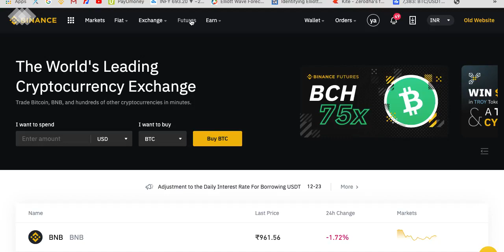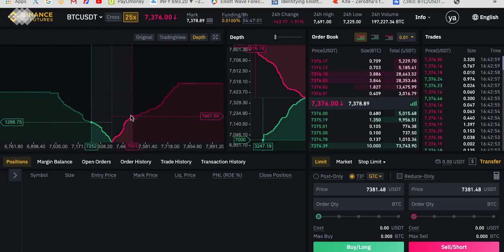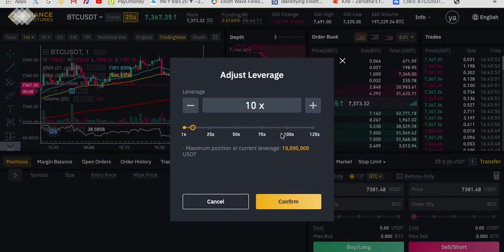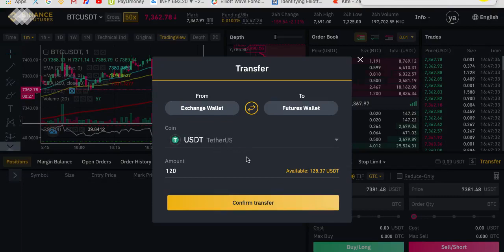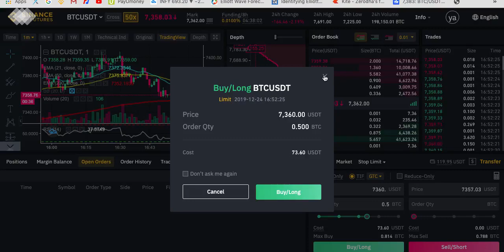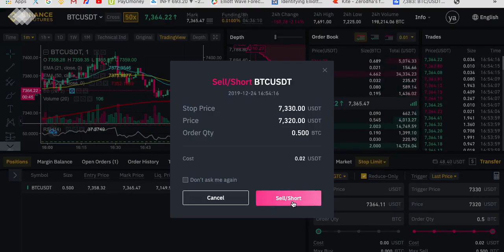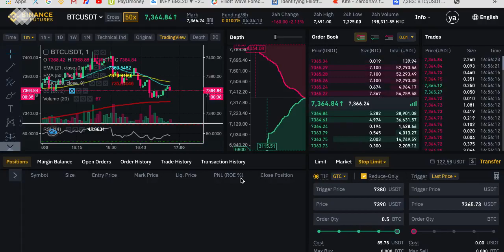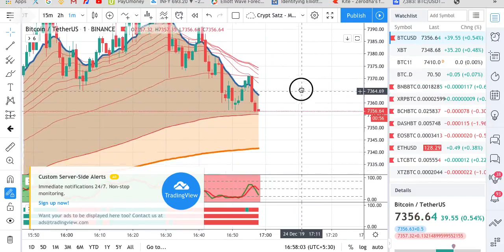Binance Futures Tamil Tutorial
Binance Futures Tamil
Channel - Join for more Price Discussion and tutorials and free calls.